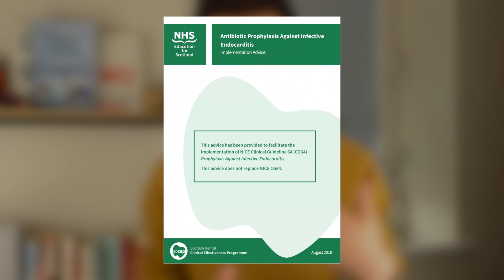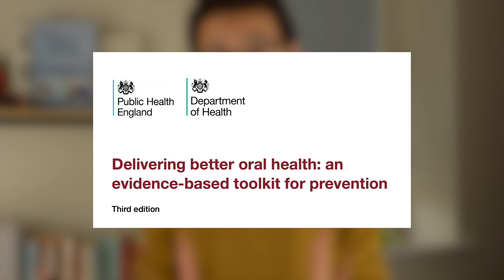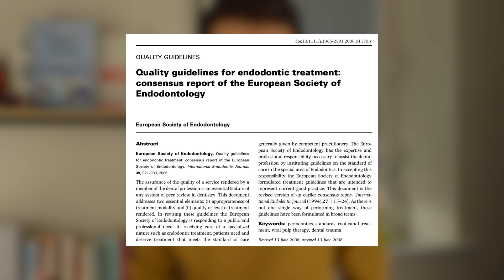Evidence-Based Dental Guidelines | Key Guidelines you NEED to know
Here are some key evidence-based dental guidelines you need to know for exams and for your general practice. I look at guidelines including dental trauma guidelines, antiplatelets and dental prevention.

📚 Get 'Single Best Answer Questions for Dentistry' now to prep for your exams

Sign up to the mailing list on my website for other helpful updates

⏰ Timestamps
Intro - 00:00
SDCEP - 00:34
NICE - 01:17
FGDP - 01:50
DBOH - 02:22
Dental Trauma Guide - 02:55
BSP - 03:45
ESE - 04:09
RCS - 04:26
Recommendation (Perio School) - 05:19
Outro - 05:32

🎥 My Kit:
Nikon D3200 Camera
Rode Mic
Focusrite Scarlett Audio Interface
Neewer Softbox

😁 A bit about me:
I'm Prateek and I'm an Associate Dentist and Specialty Doctor in Oral and Maxillofacial Surgery in the UK. I have a great passion for teaching and education and through dentalnotebook, I hope to share this with other people! I'll discuss dental interviews, revise various dental topics and review numerous books, apps and websites - plus much more!

💡 Do you have a particular recommendation you want me to feature?

Get in touch if you have any questions, suggestions or recommendations!